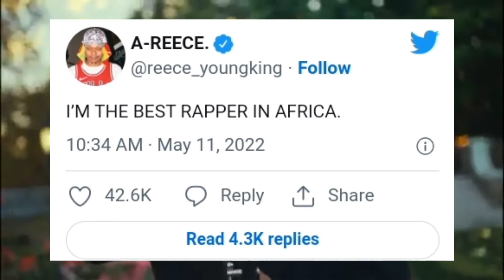Video: A-Reece🇿🇦 Talking About His Plan Of Launching His Record Label | #2022